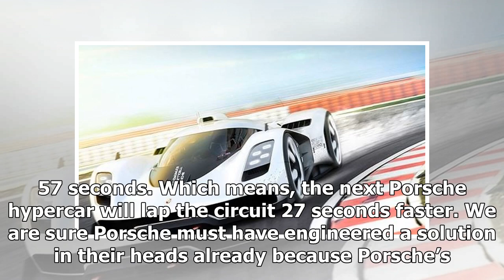Porsche says - 918 successor should lap the ‘Ring in 6:30 | k production channel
Being Porsche isn’t easy. And that is because every time you set off to build the next car, the benchmarks of engineering and performance, which have already be...